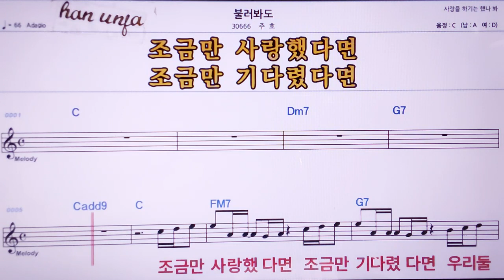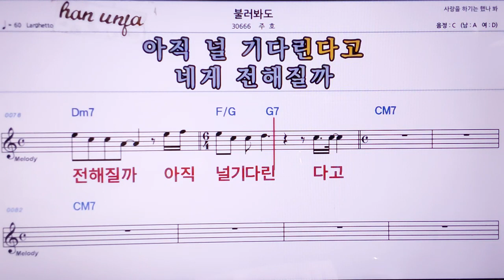💖불러봐도/지아 👍MR,노래방, 악보, 코드,Karaoke With Sheet Music